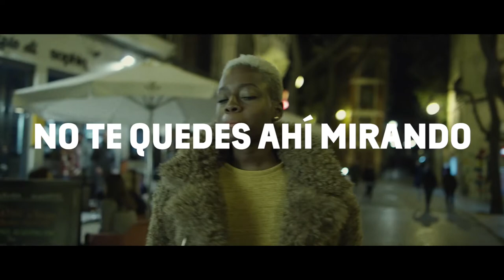Alexa, abre CEU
Solo hay que decir "Alexa, abre CEU" y acceder a todos los servicios de la Universidad. Por primera vez en España estudiantes y Universidad conectados por voz.